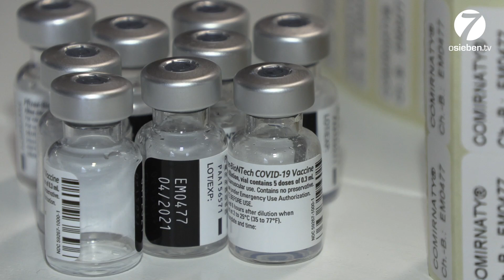Impfstart im Eifelkreis Bitburg-Prüm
Am heutigen Mittwoch machte das mobile Impf-Team des DRK Kreisverband Bitburg-Prüm erstmals Station im Senioren- und Pflegezentrum St. Peter in Habscheid. Rund 120 Bewohner*innen und das Pflegepersonal nahmen das Angebot an und ließen sich gegen das Corona-Virus impfen.